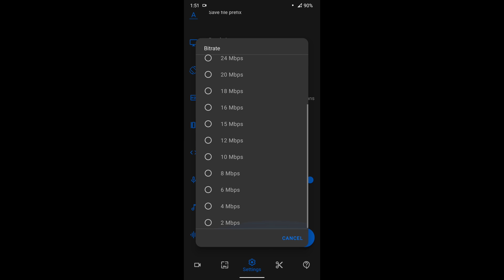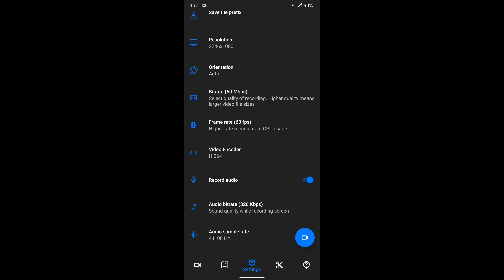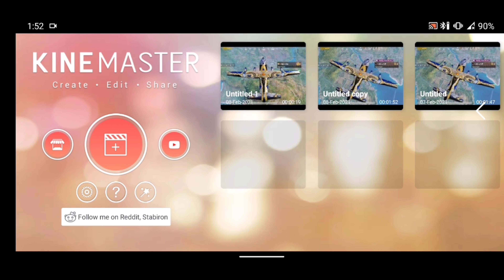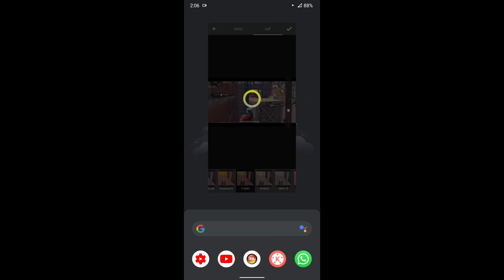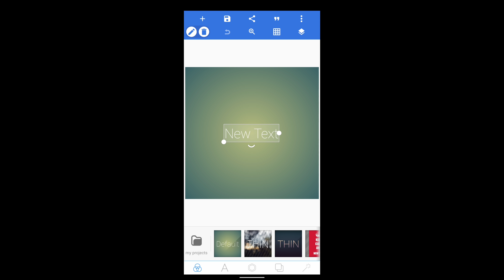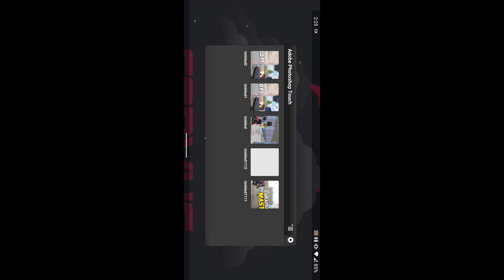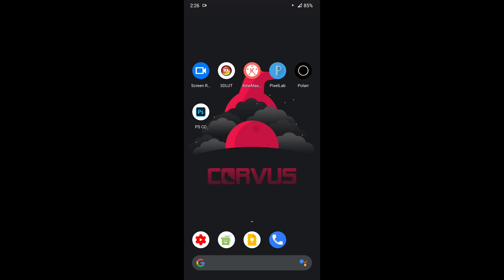MY EDITING SETUPS | PUBG MONTAGE EDITING | PUBG MONTAGE THUMBNAIL EDITING | Google BABA Gaming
Song credit 👇👇👇👇
Link -

Old Device 🥺 POCO F1 6/128 GB
Current Device 🥵 iPhone 11/128 GB